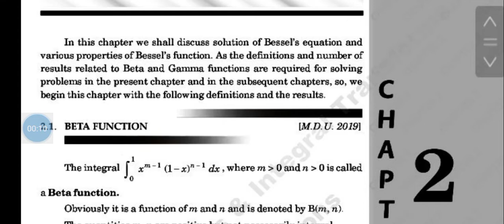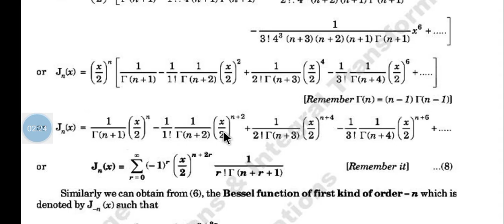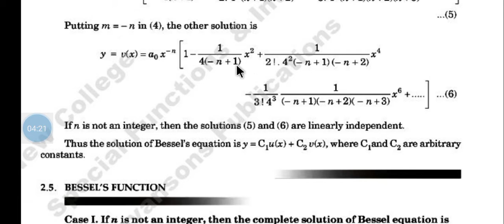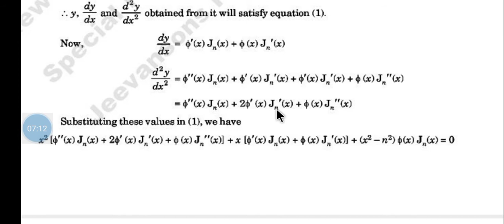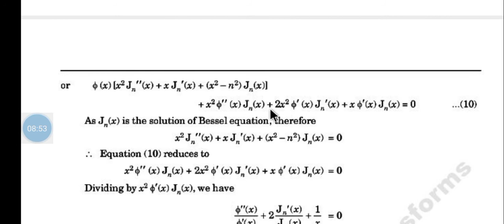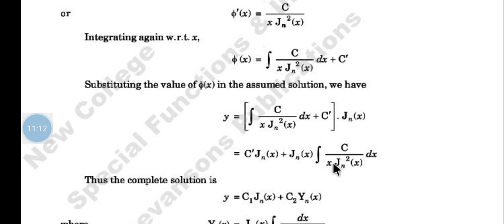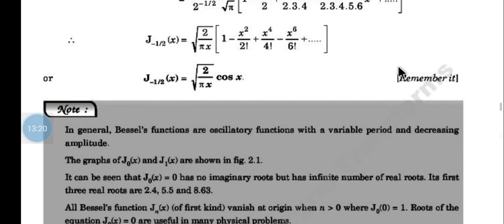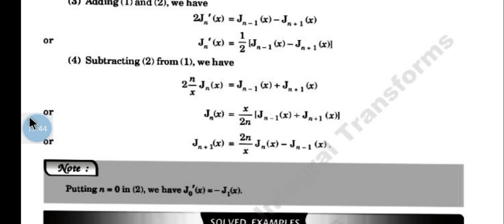special fun and integral transformation Lec-27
ch-2. bessel's eq. has been explain in this vedio.